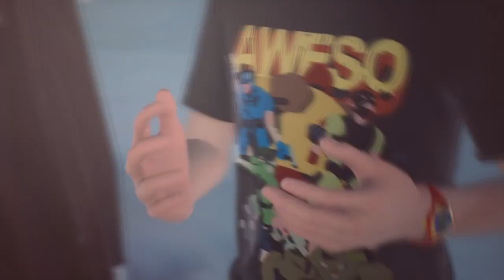LIFE IS STRANGE 2 PREDICTIONS [PART 2] | Captain Spirit, Daniel, Mushroom and Brett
The reception from my first video was overwhelmingly positive, and for that, I have to give my thanks.